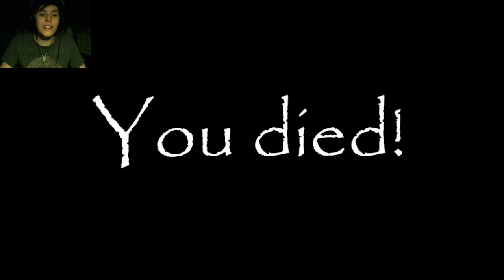Forgotten RPG Maker HORROR Part 1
Forgotten is an RPG Maker Indie Horror Game by Brunu on Gamejolt. I hope you enjoyed my video! :) Here is a link to the game